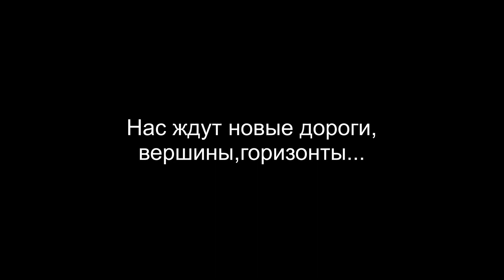Приморский край, гора ПИДАН 23.09.17